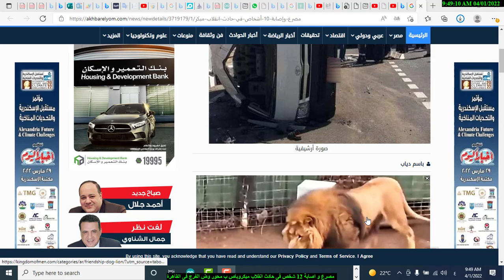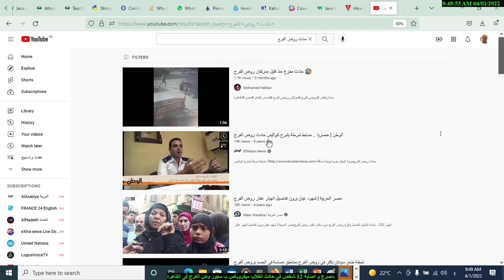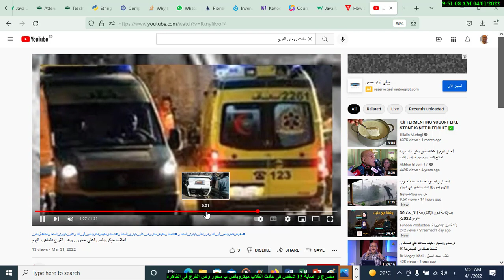مصرع و اصابة 12 شخص فى حادث انقلاب ميكروباص ب محور روض الفرج فى القاهرة